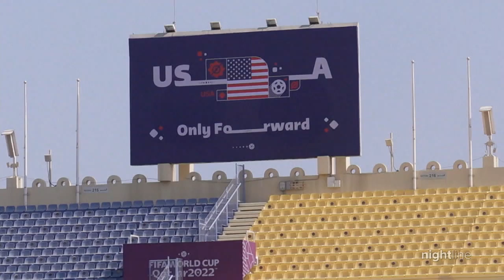Inside Team USA's World Cup journey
The USA men's World Cup team seeks to show the world that they can play soccer with the globe's finest.